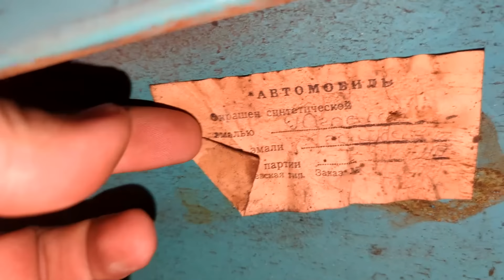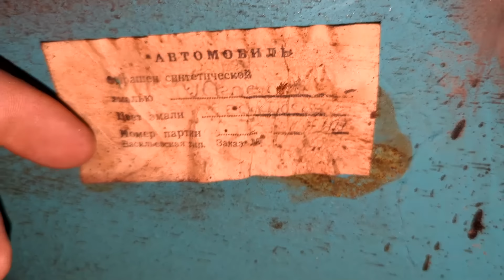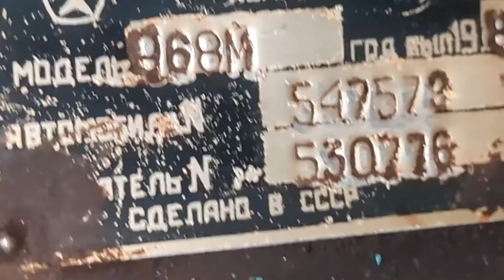ЗАЗ-968 который неплохо сохранился